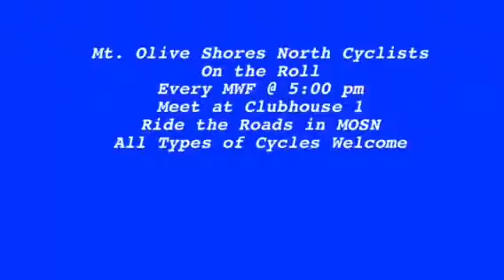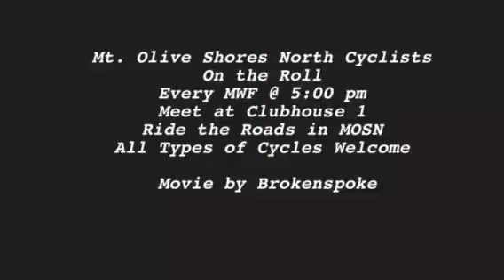MOSN Cyclists Ride in Mt. Olive Shores North